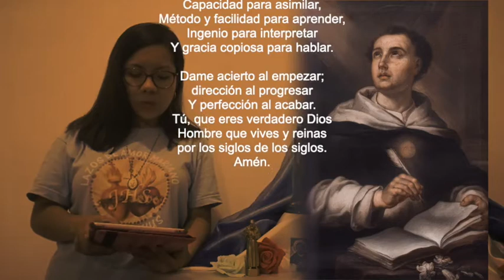Mariam, una santa palestina - P. Pierre Estrate | Ansias de Cielo (Programa 28)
No te pierdas hoy ANSIAS DE CIELO a las 5pm 🙏❤️. Recuerda todos los domingos por nuestro canal de Youtube.